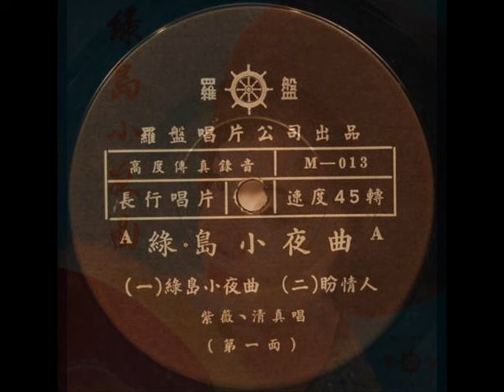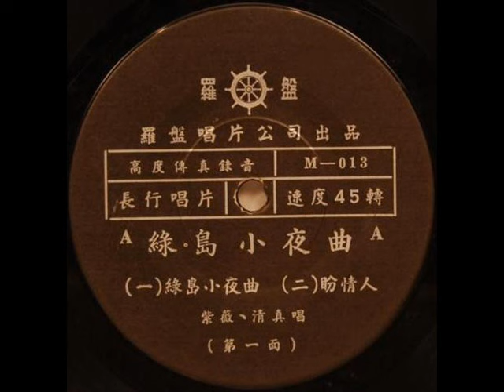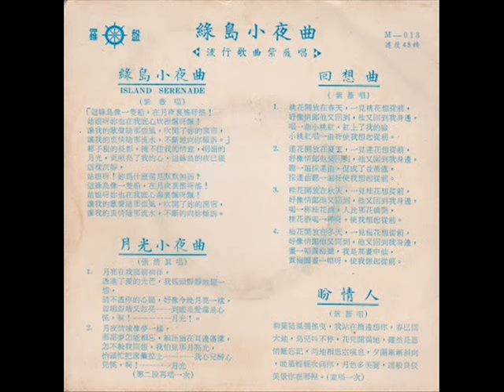1966年 紫薇 - 「绿岛小夜曲」专辑 (4首)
Tzu Wei (also known as Tze Wei) was a famous Taiwanese singer during the 1960’s. She was born on November 13, 1930 and died on March 4, 1989 at age 58 from cancer.

紫薇  - 「绿岛小夜曲」专辑
Label: 罗盘唱片 (Compass Record) – M-13
Format: Vinyl, 7", 45 RPM, EP
Country: Hong Kong
Released: 1966

Tracklist:-

A1 紫薇– 绿岛小夜曲
A2 紫薇– 盼情人
B1 紫薇– 回想曲
B2 张清真– 月光小夜曲

Record Company – 罗盘唱片公司